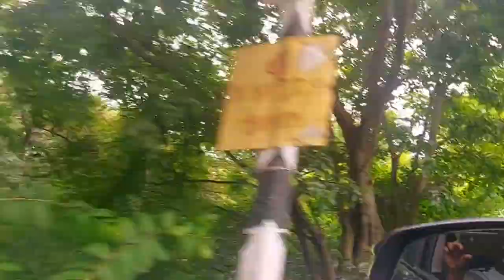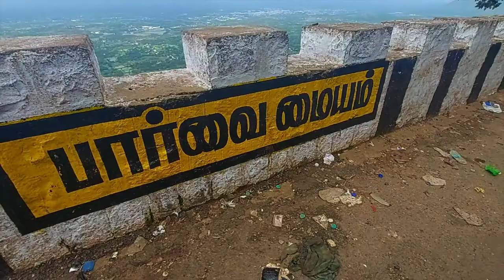Bangalore to Yelagiri Hills road trip |Weekend trip to Yelagiri |Tamil vlog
Yelagiri Hills is one of the hill stations in Tamil Nadu. Yelagiri hill top can be reached by a winding ghat road, that has 14 hairpin bends. All 14 hairpin bends have greatest Tamil Poets/Kings names. Multi view points offers the view of the slop of the mountain and the green forest covering as a carpet of the hill.